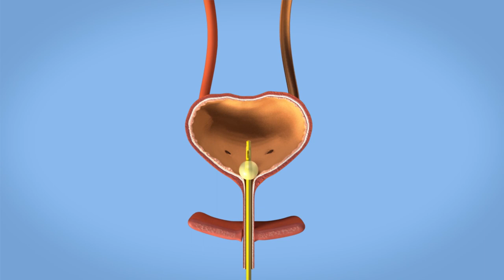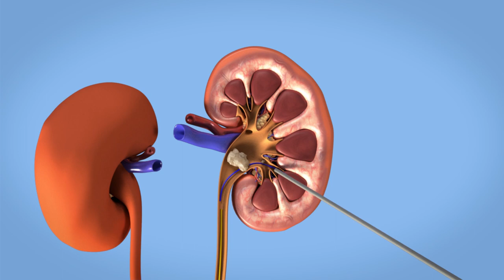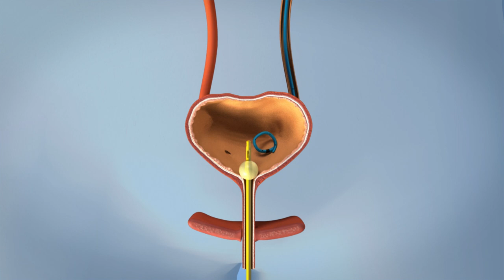Behandlung von Nieren- und Harnleitersteinen: PNL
Diese Animation zeigt, was geschieht, wenn Sie sich einer Perkutane Nephrolithotomie (PNL) unterziehen.